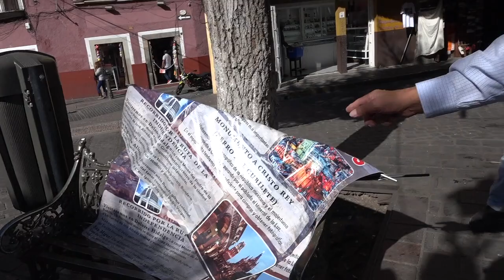Tener cuidado e informarse al escoger un guía de turistas es lo más importante al visitar Guanajuato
Tener cuidado e informarse al escoger un promotor o guía de turistas es lo más importante al visitar Guanajuato u otro lugar al que vayas a conocer, para así llevarse la mejor experiencia y no ser estafados por los guías piratas.